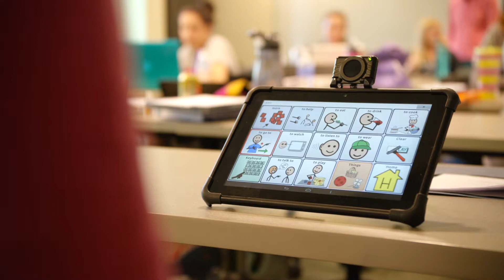Speech Pathology Program Overview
Hear from our graduate students and Program Director Susan Latham about how the education at Saint Mary's College differs from other speech language pathology masters programs.